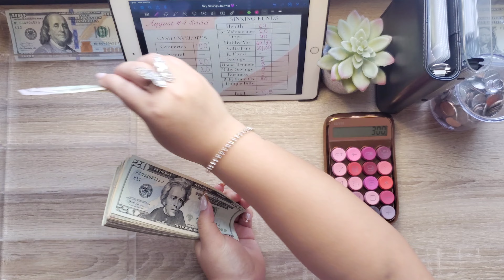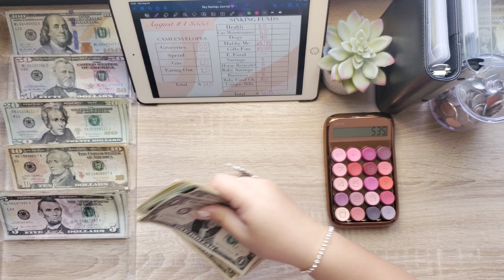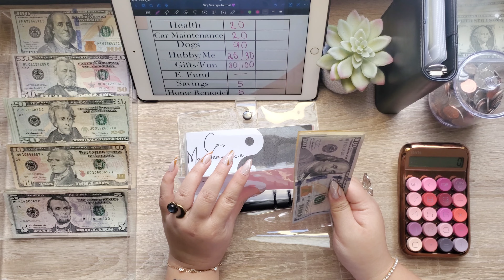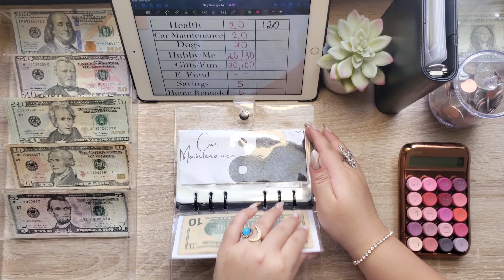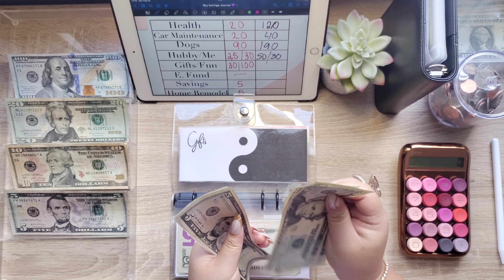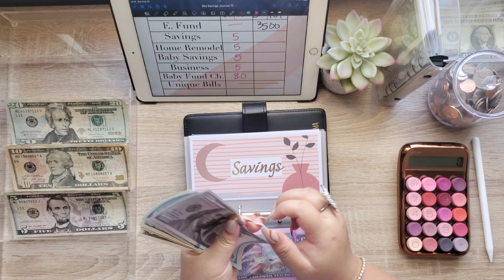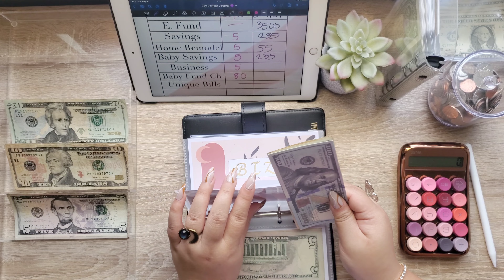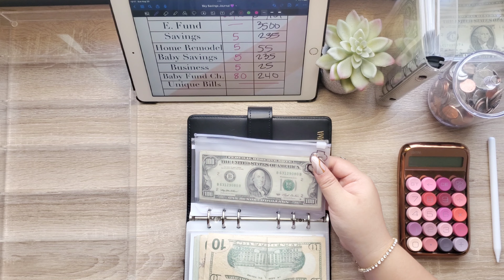Aug #4 2023 | $555 Cash Stuffing | Sinking Funds & Savings Challenges ♡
Hi, my name is Sky! I am a 23 year old wife, dog mom, mom-to-be and cash budgeter! 🥰
In this video we are Cash Stuffing our 4th paycheck of Aug into our Cash wallet, Sinking Funds, $1 savings box & Savings Challenges!
Come alongside my journey to get incontrol of my finances/savings with the cash envelope system.
LINK TO SOULMAMA SHOP! ❤️‍🔥
Come save money 💵 on Fetch with me! Sign up w/ code GF4X7 & get 2,000 pts See you there!
👇 LINKS 👇
🤎Zodiac & Mini Binders🤎
🤎 Stylus Pen 🤎
🤎 A6 Rose & Gold Resin Binder 🤎(ProsperiouslyPiink-Etsy)
🤎Cash Tray🤎
🤎Brown Croc Luxe Wallet 🤎
MrzBudgetWays
🤎Assorted color Envelopes 🤎
🤎Ying Yang Envelopes🤎
DIY by me lol
🤎Ipad template (DIY)🤎
App- Goodnotes